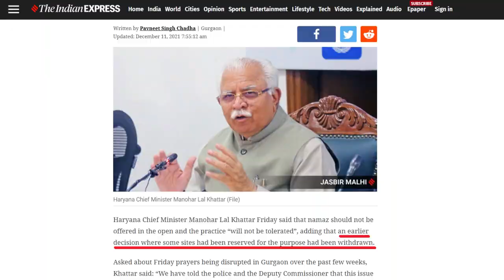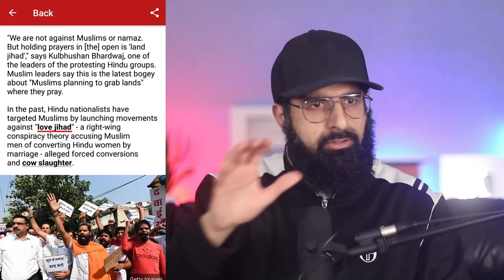STOP PRAYING NOW!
Muslims peacefully offering namaz (or daily prayers) on a private property in Gurgaon (also in Gurugram) were faced by a crowd shouting 'Jai Shri Ram' slogans, underlining growing tension in the area over this issue.